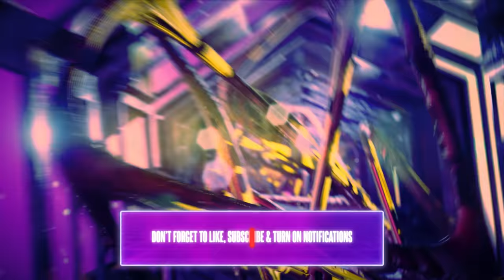Olly James - The Age Of Rave